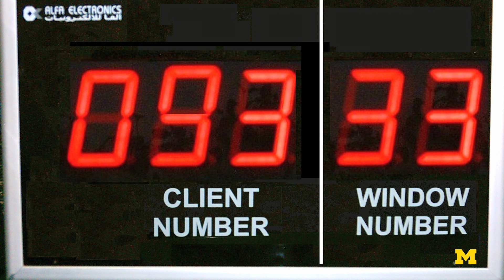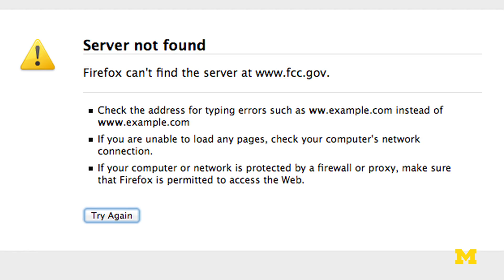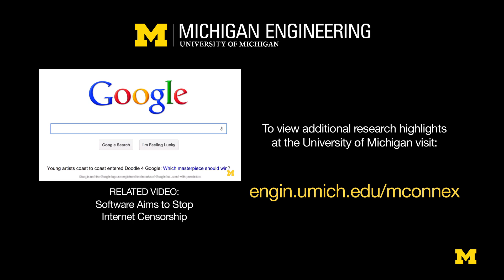Breaking Net Neutrality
Will Netflix and Amazon have a "fast lane" on the internet, while your local deli gets stuck at the toll booth? That's the fear of Net Neutrality advocates, who are responding to the FCC's recent rules that allow Internet providers to divide the net into "fast" and "slow" lanes.

New rules give internet providers like Comcast and AT&T the right to treat customers differently based on their bank accounts. Higher preference accounts are recognized by IP address and other data and are allowed faster service. The wake of this announcement has raised many questions about ethics, fairness, and the future of Internet innovation, says electrical engineering professor Z. Morley Mao.

About the Professor: Zhuoqung Morley Mao is an Associate Professor in the Department of Electrical Engineering and Computer Science at the University of Michigan College of Engineering Her research interests encompass network systems, routing protocols, mobile and distributed systems, and network security.